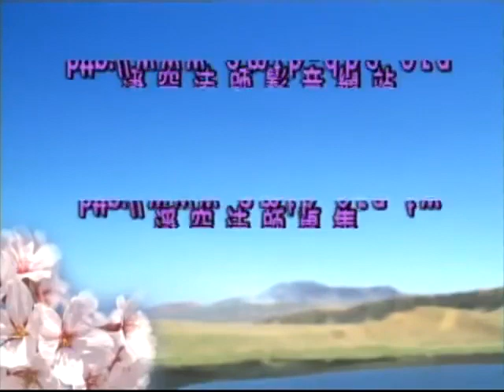十善業道經目錄表點播: 第一百三十二集